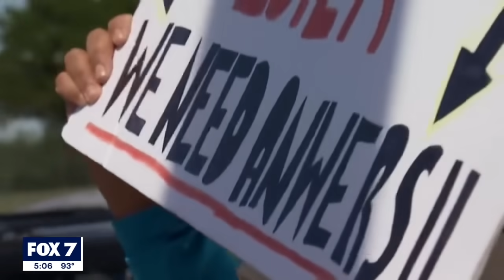'Foul play' suspected in case of missing Ft. Hood soldier Vanessa Guillen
A news conference was held after a meeting with Ft. Hood officials to discuss the latest findings in the search for Guillen and what the family intends to do moving forward. STORY